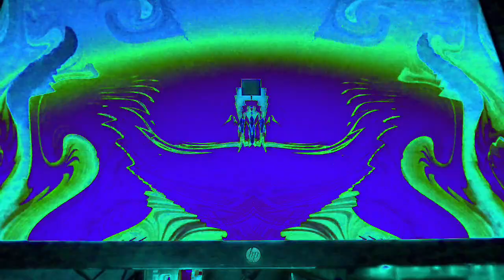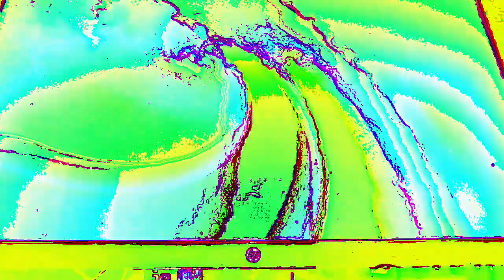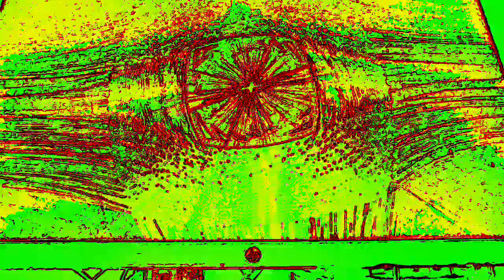[EPILEPSY WARNING] Movie 23 01 07 09h47m25s *Photosensitivity Warning*